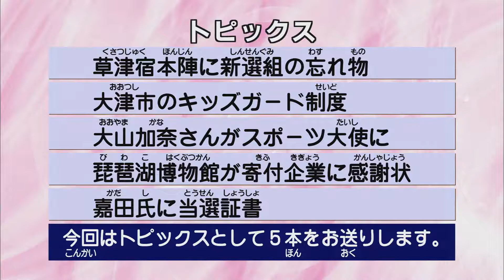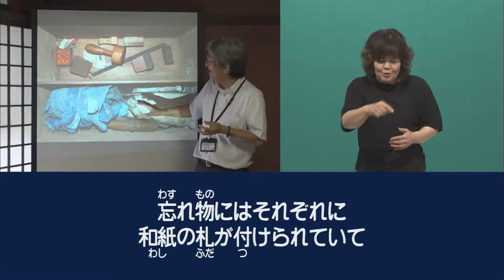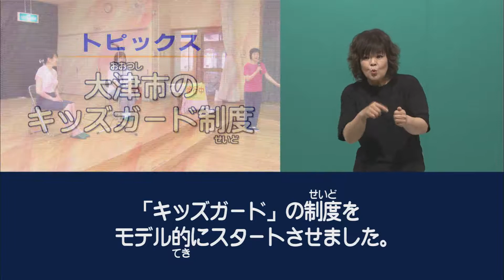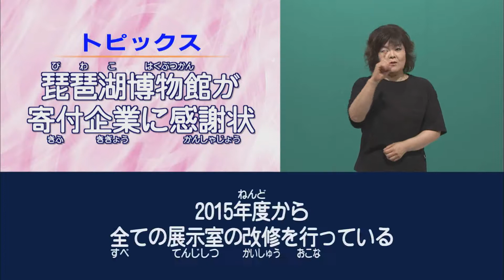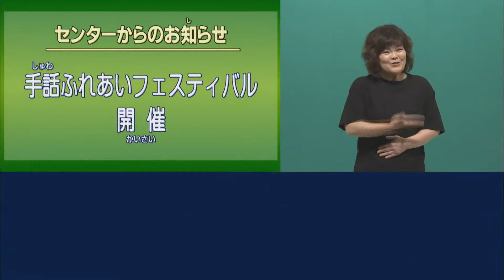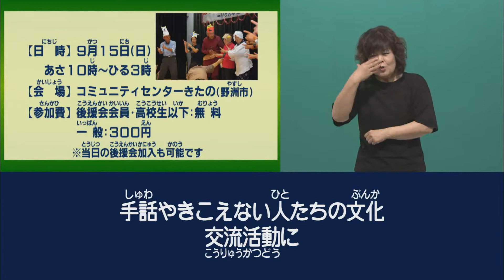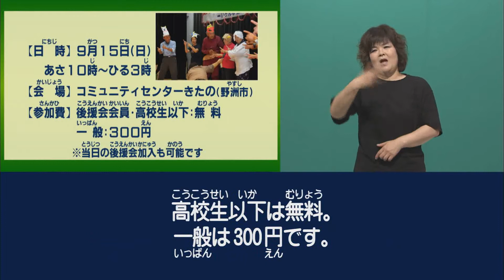手話タイムプラスワン（2019年8月4日（日）放送）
滋賀県に関する情報を手話でお伝えする「手話タイムプラスワン」
‹トピックス›
１）草津宿本陣に新選組の忘れ物
２）大津市のキッズガード制度
３）大山加奈さんがスポーツ大使に
４）琵琶湖博物館が寄付企業に感謝状
５）嘉田氏に当選証書